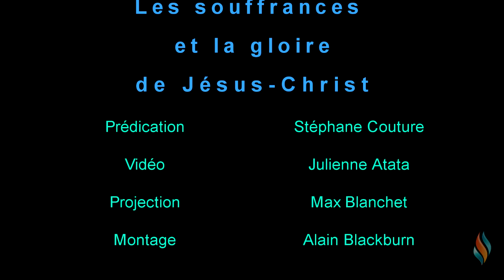Les souffrances et la gloire de Jésus Christ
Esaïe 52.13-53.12